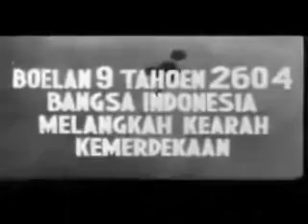Indonesia Raya 1945 Video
Indonesia Raya 1945 Video. This is a"non-intro and outro" video.